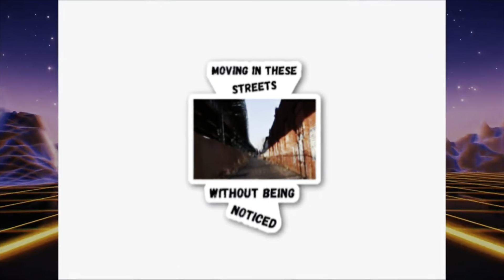Life is good👊🏾 minus the bull shit 🤷🏾‍♂️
Wanna support my movement 👇🏾👇🏾👇🏾

The time for change is now and Let’s Unite is leading the way! Together, we can stop the endless cycle of poverty, pain, and crime in our communities. We’re not waiting for someone else to fix our problems, we’re taking action and moving with a purpose. Join us as we stand together, support each other, and create a brighter future for ourselves and our children. It’s time to move through these streets without being noticed - but noticed for the change we’re creating. Let’s Unite and make history!